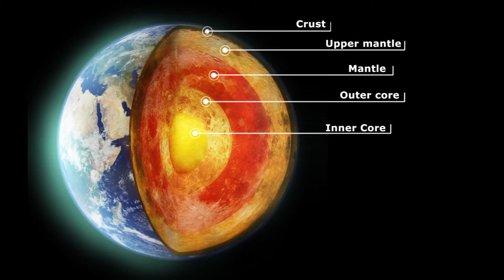భూమిని తవ్వుకుంటూ పోతే ఏమవుతుందో తెలిస్తే షాక్ | What is Below The Earth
Watch interesting topic about our universe What is Below The Earth భూమిని తవ్వుకుంటూ పోతే ఏమవుతుందో తెలిస్తే షాక్ K Mysteries